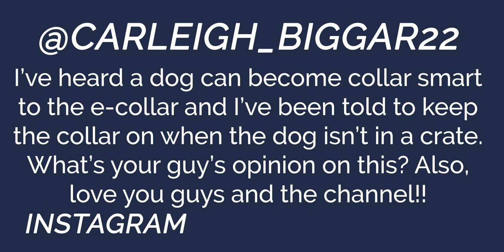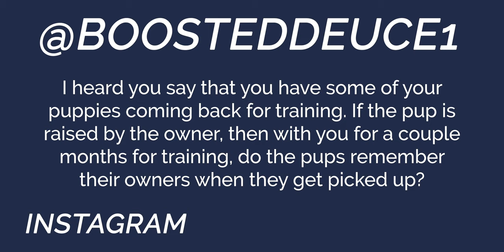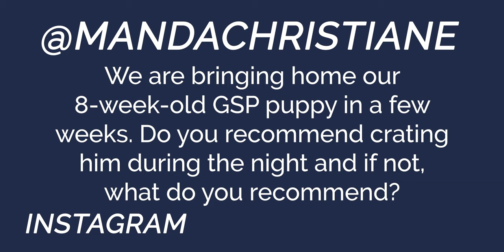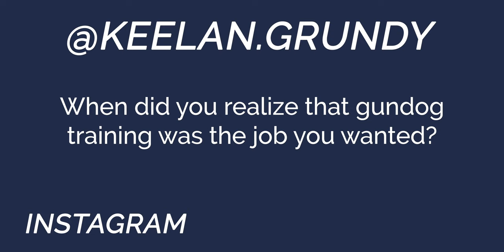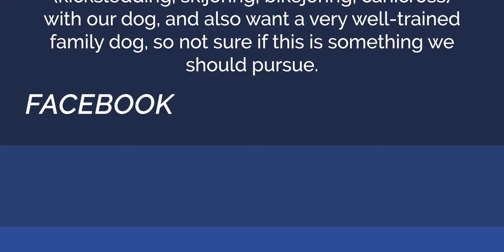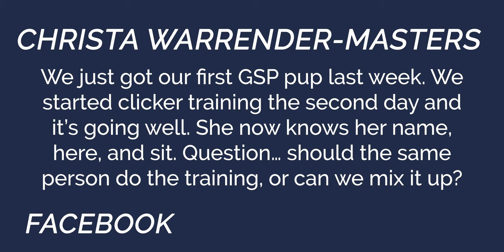How To Avoid Creating A “Collar Smart” Dog - You Ask We Answer Episode 16: Part 3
Welcome to Standing Stone Kennels! In this video we talk about collar smart dogs and more! Follow along to see if your question was answered in this episode.

YAWA Questions Answered:
00:00 Intro
0:50 Opinions on keeping the e-collar on when the dog isn't in a crate?
4:35 Does a pup remember its owners when they get picked up from training?
4:50 Does a pup's personality change during training?
11:10 Do you recommend crating our 8 week old GSP during the night or doing something else?
14:45 When did you realize that gundog training was the job you wanted?
23:30 Do you recommend e-collar training for non-hunting GSPs?
24:10 Should the same person do the clicker training, or can you mix it up?

5919 W Pleasant Valley Rd